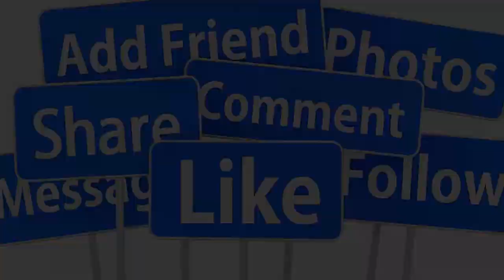🔴HOT: KIM TIỂU LONG - THANH NGÂN MỐI TÌNH NGỌT NGÀO DẬN ĐẾN HẬN THÙ & ĐỨA CON GIẤU KÍN